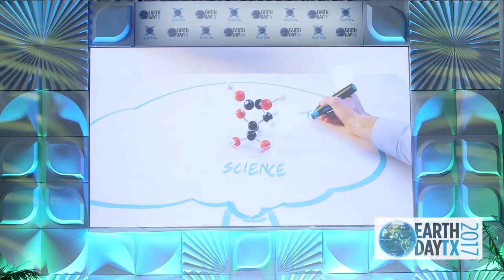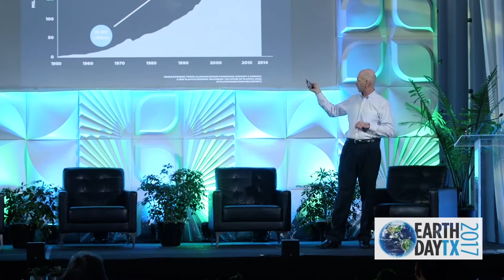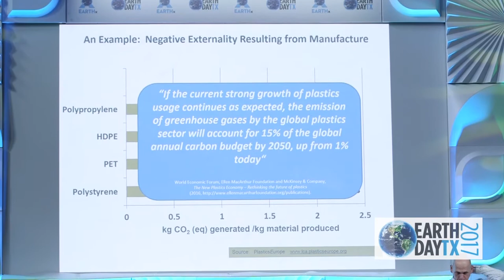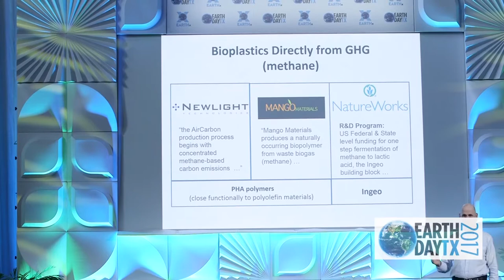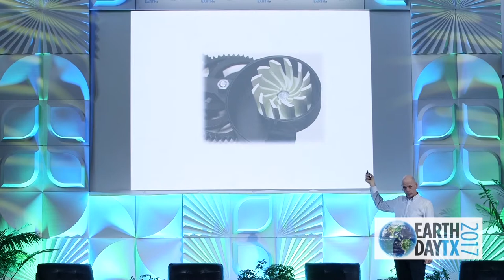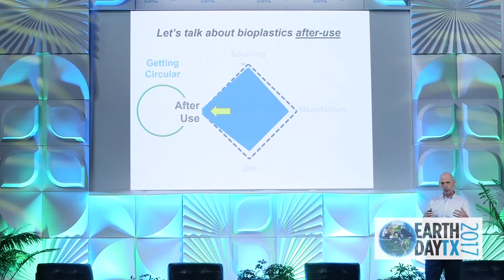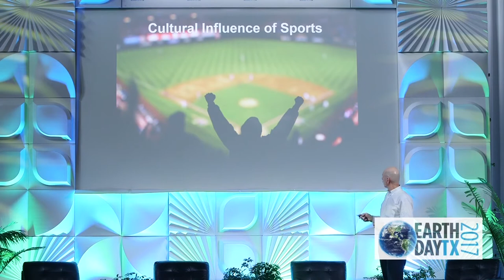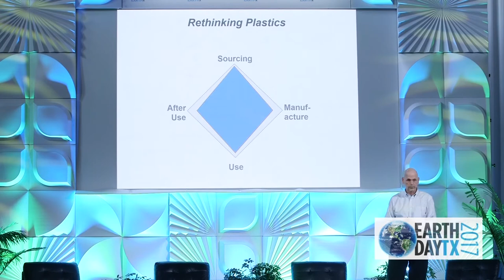STEVE DAVIES – DIRECTOR, PUBLIC AFFAIRS, NATUREWORKS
PLASTICS IN PACKAGING: A CIRCULAR ECONOMY BLUEPRINT

“Innovating for Scale, Recovery and Reuse” - April 21st, Dallas

Plasticity is a unique event, convening global experts from across the plastic spectrum to share experiences on opportunities and challenges with plastic sustainability and inclusion in the circular economy, thus bringing about the large scale changes that are required in order to reduce its waste impacts. The event offers “a big conversation on the future of plastic,” and discusses where opportunities can be created related to recycled content, resource recovery, job creation and waste reduction.

Plasticity Texas was positioned with the Earth Day Texas event, the largest Earth Day event in the world. Th event had two days of B2B conferences, including Plasticity Texas on Friday April 21st, and then two days of programs for the general public, including Plasticity “Light” on Saturday, April 22nd.  The video of Plasticity Light on FB Live can be seen

The objective of Plasticity, now in entering its sixth year, with events in Rio, Hong Kong, New York, Portugal, Shanghai, London, Dallas and Los Angeles, is to bring together many aspects of the business community who are often not interacting with experts in the plastic industry for design, materials, innovation and solutions that can lead to a reduced waste footprint.  The more that business managers understand the complexities which are associated with plastic vis-à-vis materials, processes and recycled content, the more chances there will be to make big impacts in reducing the waste footprint associated with plastic products, and where improvements can positively impact the products and brands they work with.

Thanks to the FOY Group, World Plastics Council, NatureWorks and Earth Day Texas for their support for Plasticity Texas!